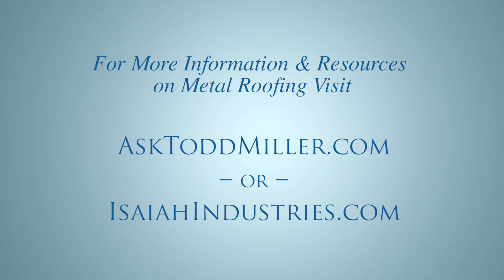Solar Panel Installation on Metal Roofing - Metal Roofing 101 with Todd Miller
Metal roofs provide a great base for the installation of photovoltaic solar panels. Fact is, the solar panels may last longer than a shorter life roofing system will. You do not want to have to someday remove the solar panels so that you can install a new roof. If you buy a metal roof and plan to install solar in the future, there are decisions you can make now which will make that process easier in the future. For example, a true standing seam roof in the areas where you plan to install solar will allow the solar panels to be installed by locking them onto the roof seams with no fasteners penetrating the roof. Other types of metal roofs, though, including the various metal shingles, can have solar panels installed on them as well. If you install a metal shingle roof in the areas where you plan to install a solar array, you should inquire as to whether foam backers are available for installation beneath the metal shingles, providing greater rigidity for the solar installers. Our company does have instructions for installing solar panels on metal shingle roofs.